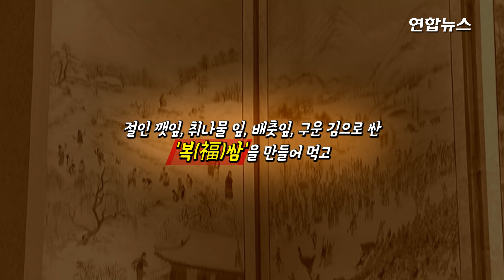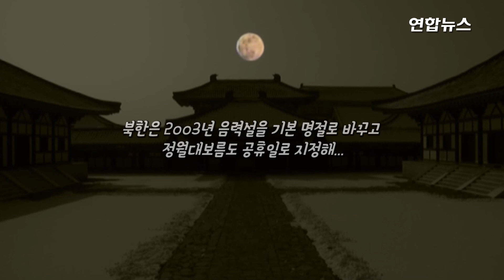정월대보름에 먹는 북한의 '복(福)쌈'이 무엇? / 연합뉴스 (Yonhapnews)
(서울=연합뉴스) 정월 대보름의 북쪽 풍경은 남쪽과 크게 다르지 않습니다.

    평양 모란봉과 대동강 변, 영변군의 약산동대에 모여 소원을 빌면서 오곡밥과 약밥, 9가지 마른나물 등 명절 음식을 먹곤 하는데요.

    특히 절인 깻잎과 취나물 잎, 배춧잎, 구운 김으로 싼 '복(福)쌈'을 만들어 먹는 것이 눈길을 끕니다.

    도대체 '복(福)쌈'이란 무엇일까요?